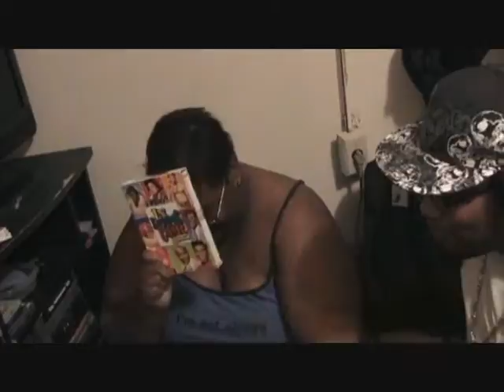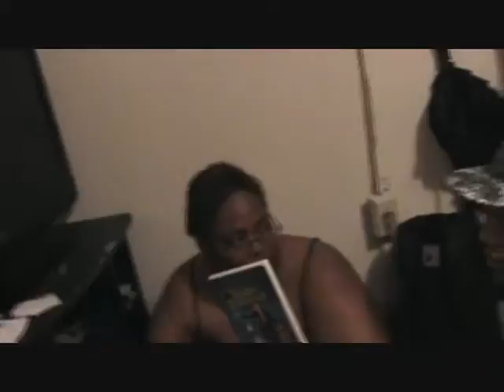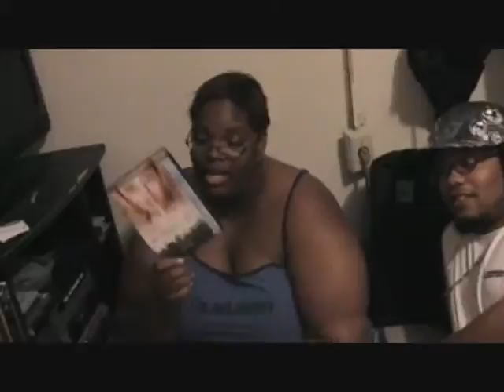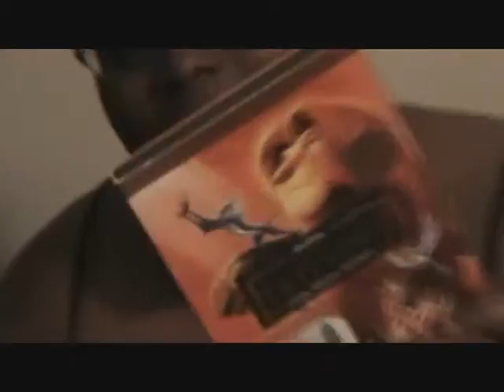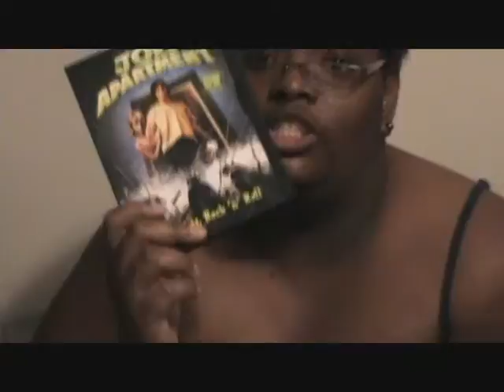Pierre DaGreat Vlog - movie review 2 - nikki, p, jerome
we hangin out goin over nikki's movie collection